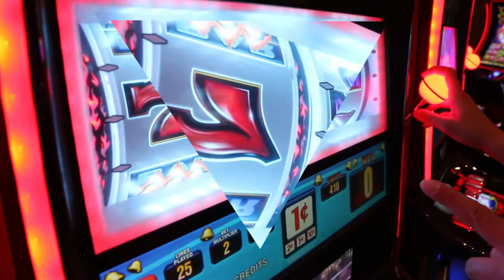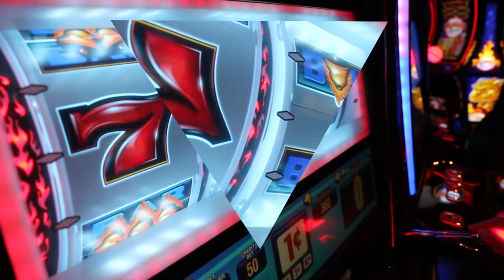In Death Valley and Las Vegas - USA Road trip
Places visited in Death Valley: Badwater, Zabriskie Point, Devil's Golf Course, Dante's View, Mesquite Flat Sand Dunes, Artists Palette, Saline Valley, Golden Canyon, Artists Drive
Places visited in Las Vegas: The Strip, High Roller Ferris Wheel on the Linq, Caesar's Palace and The Colosseum, Excalibur Hotel, Casinos